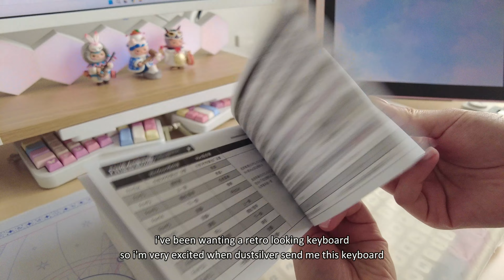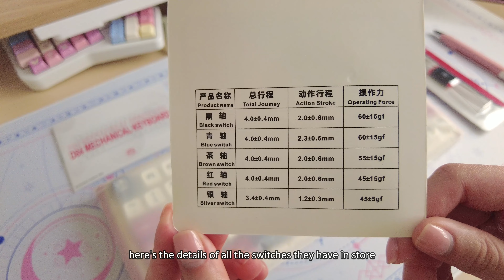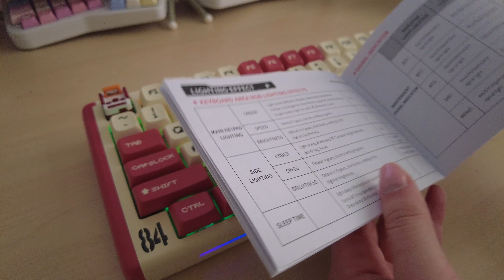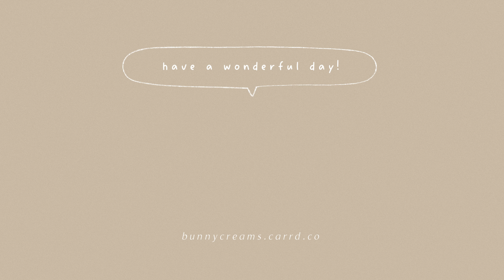Dustsilver D84 Retro Keyboard Unbox, Review and Sound Test.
✶ S P O N S O R E D - P R O D U C T S :

Meet the nostalgic looking retro keyboard! I'm surprised at how good this keyboard sounds especially without any mods! There's also a few more D84 keyboards with different designs so be sure to check their website :3

✶ S O C I A L S / P R O D U C T - L I N K S :
Where to find about me, my tools/gears, my brushes, my stuffs around the studio!

✶ T I M E S T A M P S :
00:00-00:49 unboxing
00:50-02:45 everything in the box
02:46-04:29 showcase
04:30-05:42 keycaps and switches
05:43-06:14 stab sound test
06:15-06:43 artisan keycap (not included)
06:44-07:57 typing without deskmat sound test
07:58-09:18 RGB lights
09:23-09:43 typing with deskmat sound test

✶ M U S I C :
playlist by: stellarsheik
7 AM - (Animal Crossing: New Leaf)
Garden of Hope [Morning] - (Pikmin 3)
Ordon Village - (Zelda: Twilight Princess)
8 AM - (Animal Crossing: New Leaf)